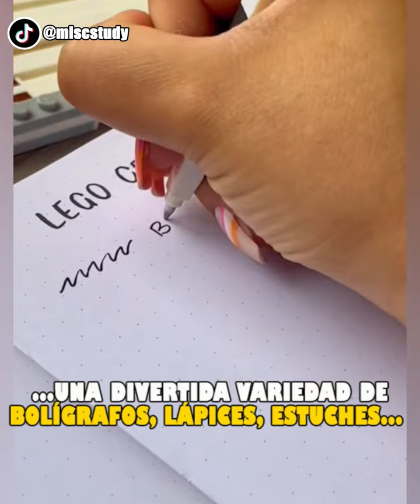Increíbles Creaciones de LEGO que Están a OTRO NIVEL | ¿Cuánto Sabes?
▶ Durante más de cincuenta años, LEGO ha sido un elemento básico en los hogares de todo el mundo, inspirando a las personas a crear increíbles obras de arte utilizando estos ingeniosos bloques de construcción. Mire esta revisión que muestra algunas obras de arte LEGO únicas y comparta sus opiniones con nosotros. ¡Disfruta el Video!